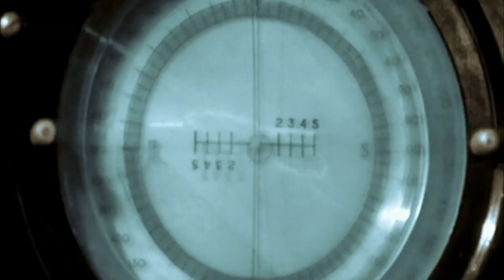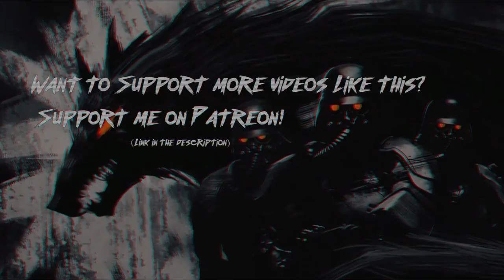Sabaton - Wolfpack (Music Video)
Special thanks to all my Patreons, especially Spencer B, J.Warwick, Jacob Kazias, Lord Funkicus and Nicholas Craig

Song: Wolfpack
Author: Sabaton
Movie/Series: Das Boot (1981), World War 2 In Color, Apocalypse: The Second World War, Dunkirk (2017)

Lyrics for "Wolfpack"

To their own shore,
Came the world war.
Gleaves and Ingham,
Leading the bury west.
Took the short way in,
The long route back convoy 92.
Bury Gleaves and Ingham leading,
Tankers to the west.
And upon the north atlantic,
Lies the silence of the seas.
On the quietest night in the darkest hour,
The kriegsmarine appear.
Above the surface it seems quiet and calm.
Deep down below the wolfpack lurks.
Gleaves and Ingham,
In their own track,
Came the wolfpack.
Gleaves led the convoy,
Into the hornets nest.
At the crack of dawn the second day,
Bury stands in flames.
Half the convoy sunk or disabled,
Heading back to the shore.
But below the north Atlantic,
On the bottom of the sea.
On the second night in the darkest hour,
The kriegsmarine return.
The wolfpack surface for a second time.
To make the convoy face it's fate.
Gleaves and the Ingham,
Came the wolfpack.
Under fire,
Under water.
May 42 when,
Bury did fail the test.
Leading them into death.
569 makes the contact and lead them,
U-94 scores a kill in the dark.
124 sinking four in two approaches,
406 suffers failure on launch.
569 makes the contact and lead them,
124 sinking four in two approaches,
406 suffers failure on launch again.
Came the wolfpack.
Came the wolfpack.
Under fire,
Under water.